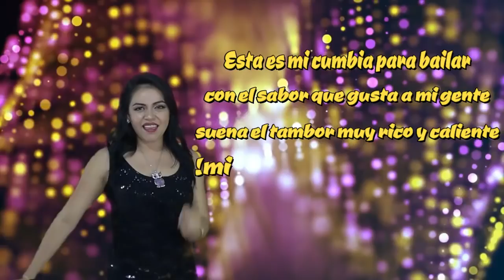Mi cumbia pa' bailar - Grupo Coktel (Video Oficial)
Mi cumbia pa' bailar
Grupo Coktel